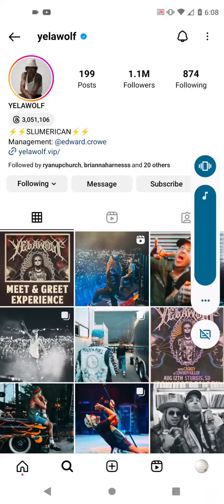Yelawolf Instagram Story ⚽😆😅😅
Leasburg, Missouri
65535

Thanks